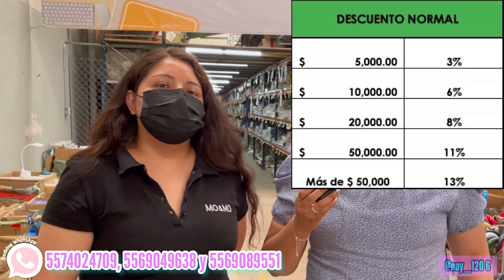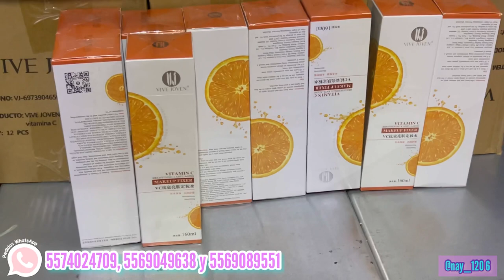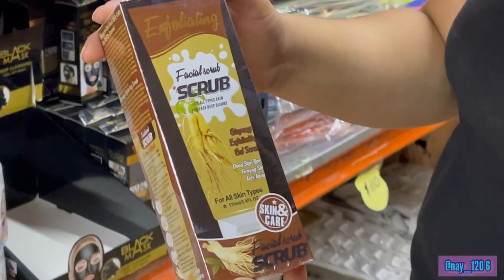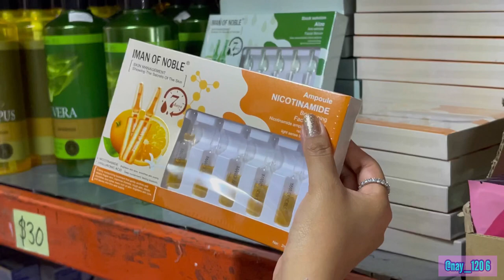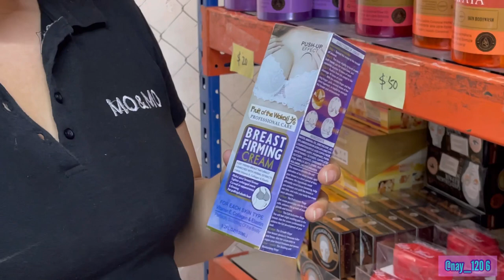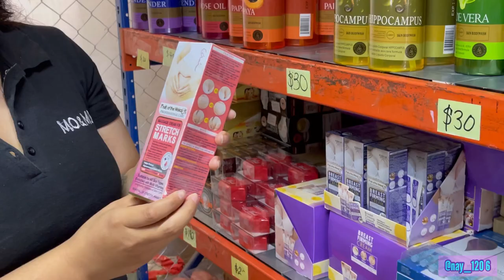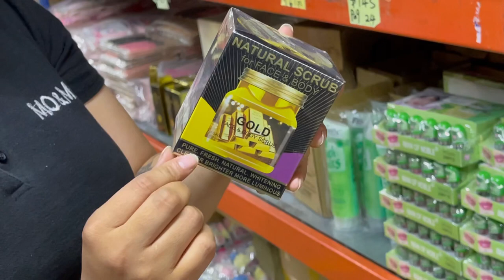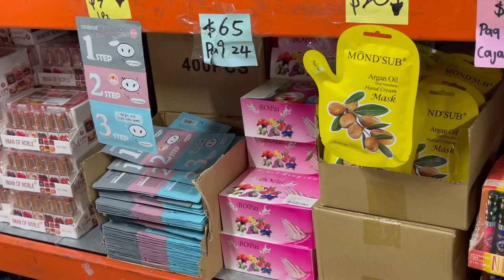👾 Nueva mercancía desde $2 pesos en Bodega CHINA CDMX | venta desde UNA pieza | Lo mismo que PEÑA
📌DATOS DE LA BODEGA:
❇️NOMBRE: GRUPO ESTRELLA ESMERALDA.
❇️DIRECCIÓN: FERROCARRIL INDUSTRIAL, NÚMERO 150, COLONIA MOCTEZUMA, SEGUNDA SECCIÓN, DELEGACIÓN VENUSTIANO CARRANZA.